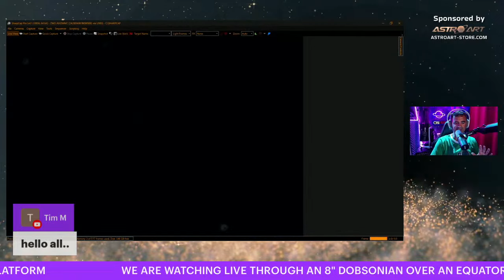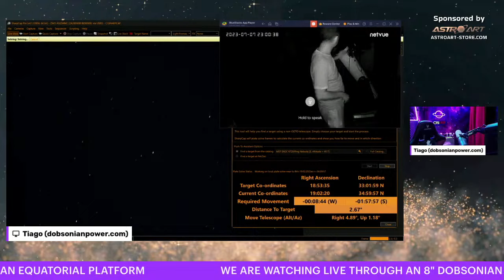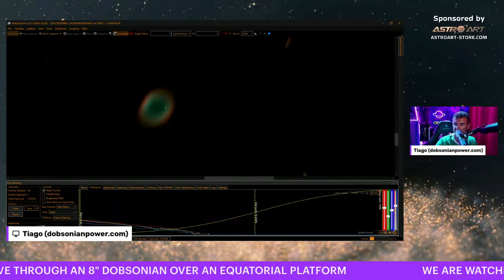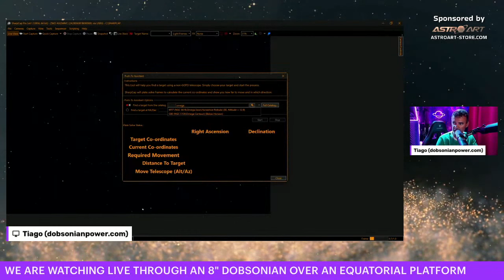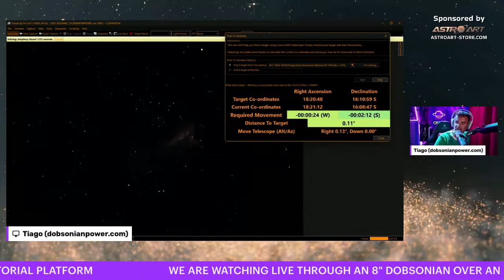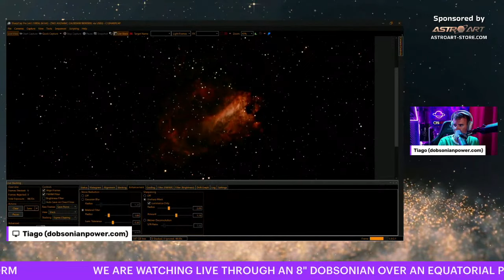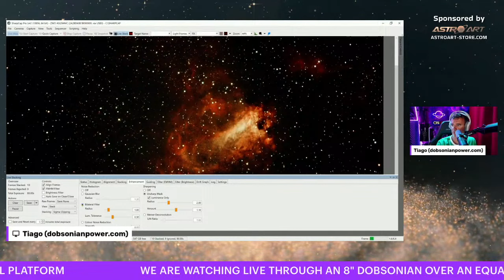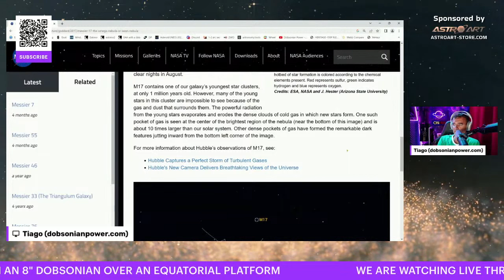Eagle and Omega nebula With an 8" Dobsonian Under Harsh Conditions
Live Sky Challenge With an 8" Dobsonian at f/4.5
Become an🪐EXCLUSIVE MEMBER🪐of this channel: